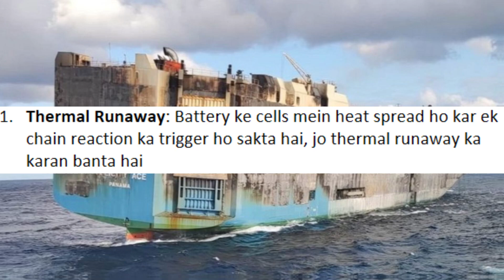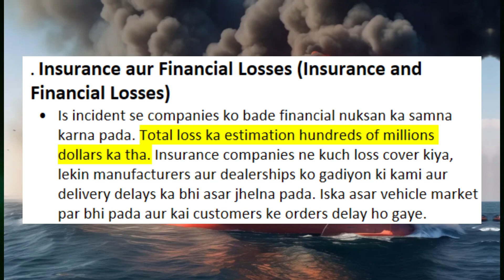4000 luxurious cars catch fire in Cargo ship?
In 2021, the Felicity Ace, a large cargo ship, set sail from Germany to the United States carrying nearly 4,000 luxury cars, including high-end models from Porsche, Audi, Bentley, and Lamborghini. The ship’s valuable cargo was a mix of electric vehicles (EVs) equipped with lithium-ion batteries, along with traditional petrol and diesel cars.

Partway through its journey, a fire broke out in one of the cargo holds. The presence of lithium-ion batteries in the EVs likely intensified the fire, as these batteries are known for their tendency to overheat and are notoriously challenging to extinguish. Despite efforts, the fire continued to spread, fueled not only by the batteries but also by the flammable materials and fuels in the petrol and diesel cars on board.

The crew of 22 was safely evacuated, but the fire raged for days, ultimately leading to the sinking of the vessel and a total loss of the cargo. The incident resulted in massive financial losses, estimated in the hundreds of millions of dollars, as well as environmental concerns, as oil, chemicals, and debris from the ship’s wreckage posed pollution risks to marine life.